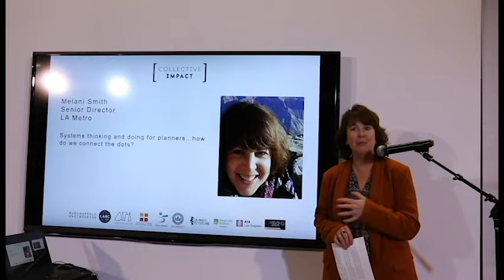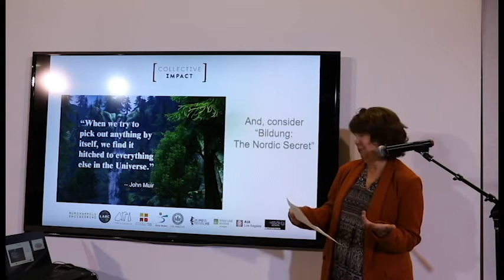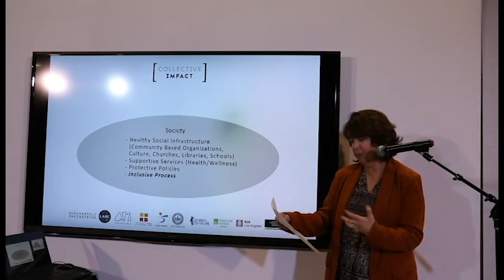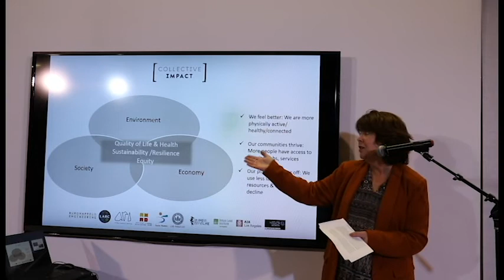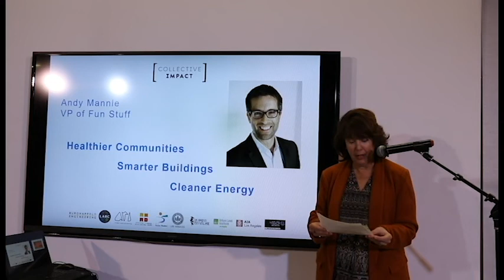Systems Thinking for Planners | Melani Smith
Melani Smith, Senior Director, LA Metro
Collective Impact Series February 2020